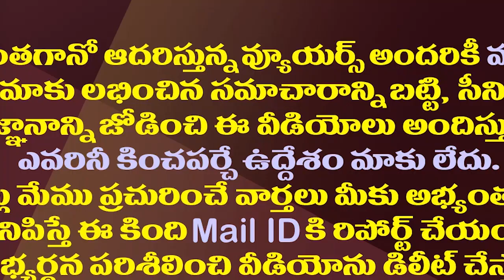ఎన్నికల వేళ వైసీపీకి చంద్రబాబు కొత్త అస్త్రం| AP Govt Likely To Revise Public Meeting Guidelines